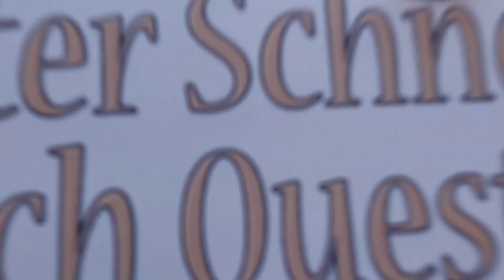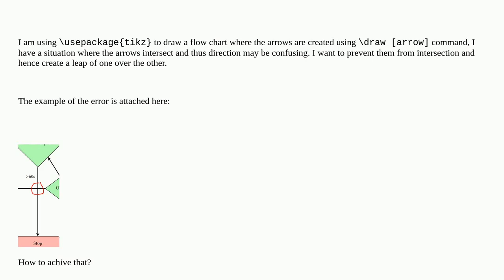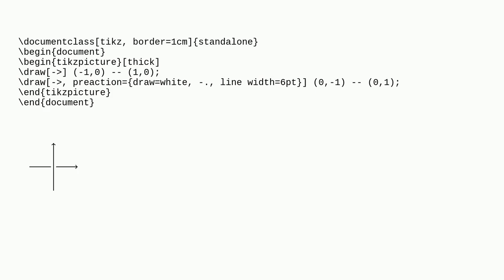Tex: How to make an arrow leap over another to prevent their intersections in Tikz?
How to make an arrow leap over another to prevent their intersections in Tikz?

A special thanks goes out to the community

  tikz-arrows flow-charts intersections tikz-cd